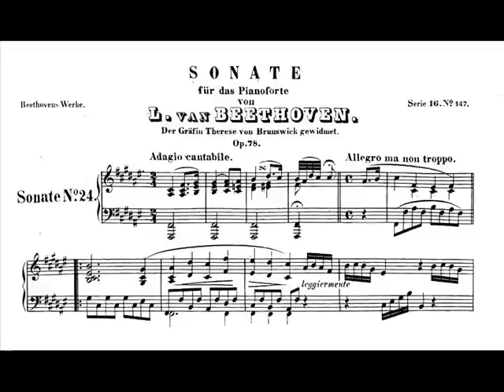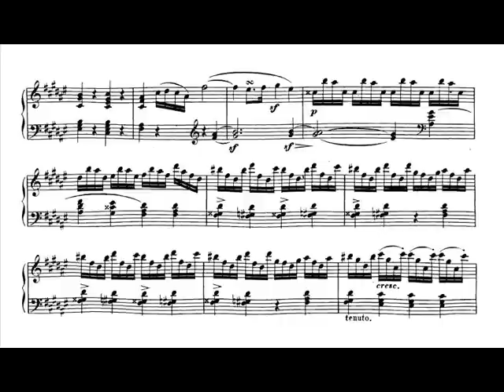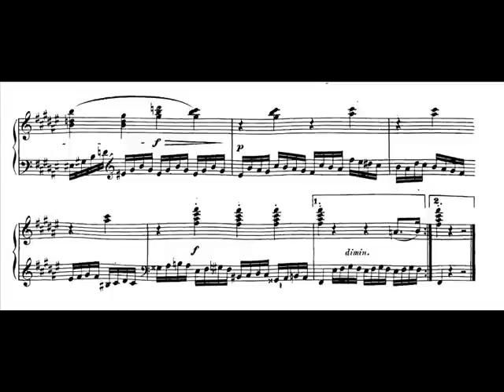Wilhelm Kempff plays Beethoven piano sonata no. 24 op. 78 in F sharp major [1\2]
Piano Sonata No.24 in F sharp, Op.78 "For Therese"
Adagio cantabile - Allegro ma non troppo
The Piano Sonata No. 24 in F-sharp major, Op. 78, nicknamed "À Thérèse" (because it was written for Countess Thérèse von Brunswick) was written by Ludwig van Beethoven in 1809. It consists of two movements:
Allegro vivace